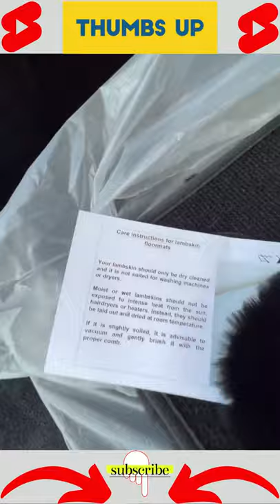Inside 2022 RollsRoyce Cullinan SUV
$400K RollsRoyce Cullinan SUV